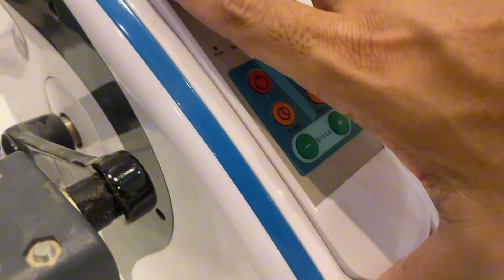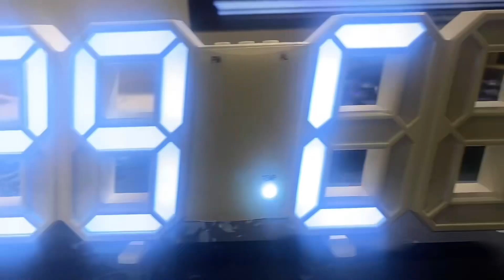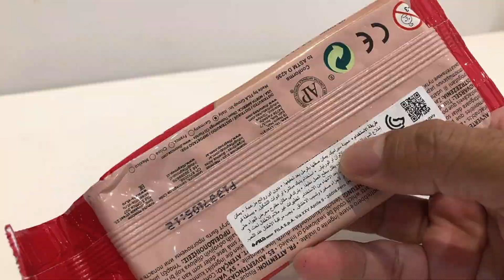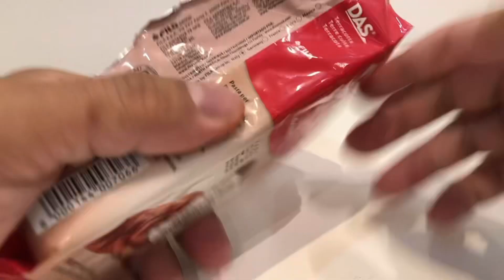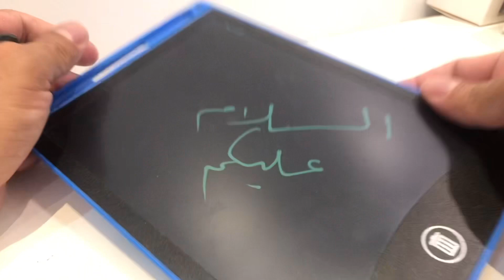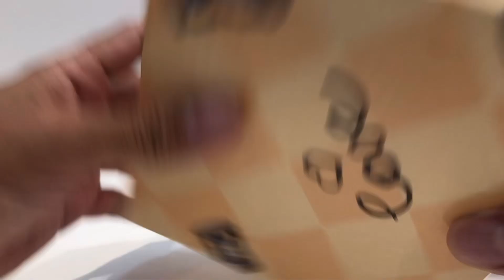تجربة كاميرا التصوير القديمة